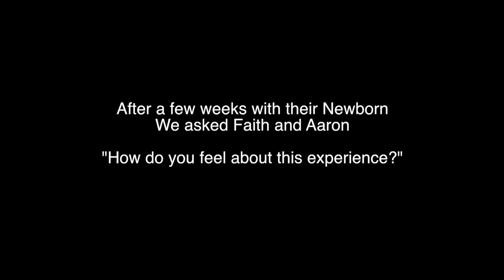Woman Gives Birth To A Dog | Part 2 | Finding Out Who The Father Is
This woman gave birth to a dog, a few months ago. The family has been struggling with figuring out if Aaron is the Father or not. Watch Todays Episode to find out who the Father is.